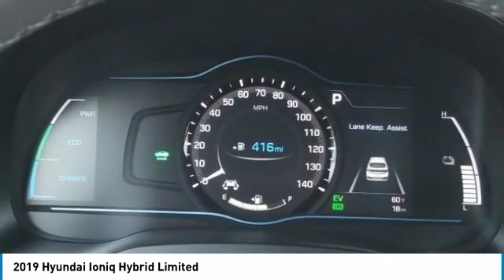2019 Hyundai Ioniq Hybrid 2019 Hyundai Ioniq Hybrid Limited FOR SALE in Sanford, FL KU118414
Stop in today for a test drive of this N 2019 Hyundai Ioniq Hybrid

Headquarter Hyundai
3775 North US Highway 17-92

Looking for the right hatchback? Today could be your lucky day. this 2019 Hyundai Ioniq Hybrid could be yours.